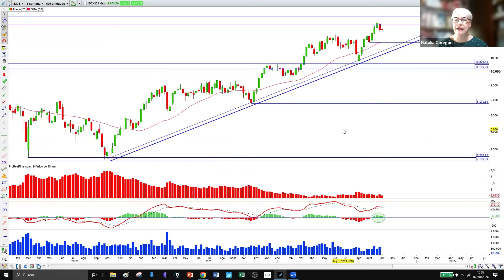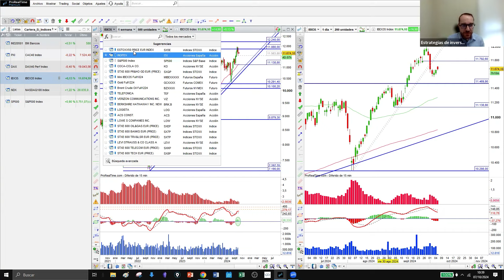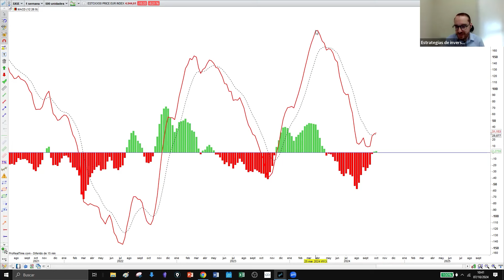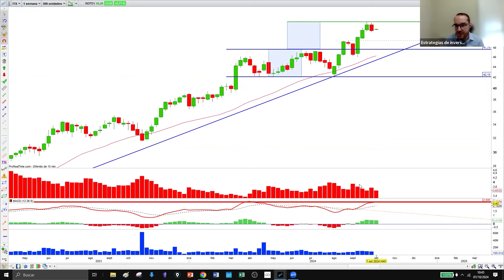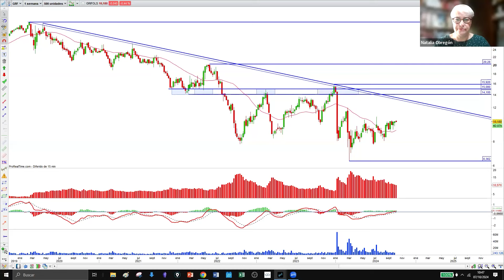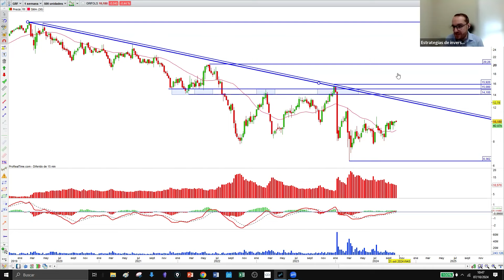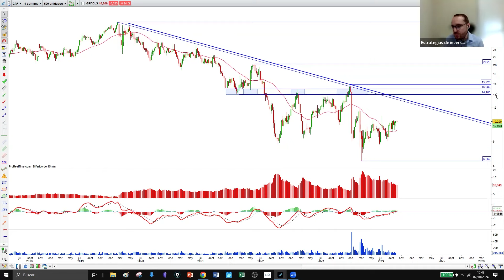Si Grifols supera los 10,81€ podría llegar a los 15 con subidas del 39,5%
El analista de mercados financieros de Estrategias de Inversión, José Antonio González, destaca que el mercado desmuestra sus ganas de comprar, con un impacto limitado en el selectivo español por losm acontecimientos geopolíticos, mientras seguidmos en una estructura creciente. Destaca además que Indistex es un activo que gusta al mercado, mientras que Grifols no lo es.